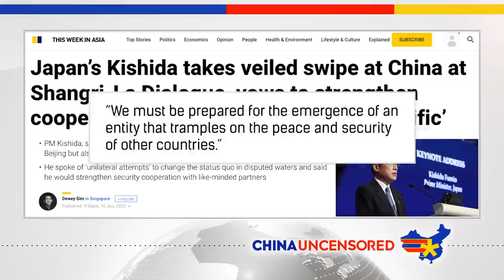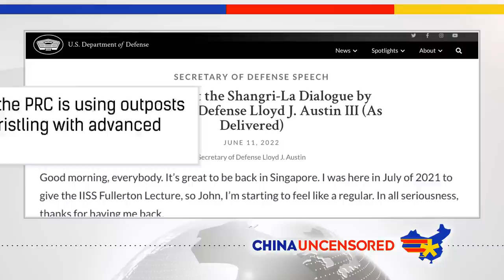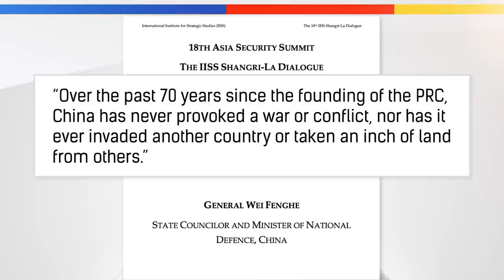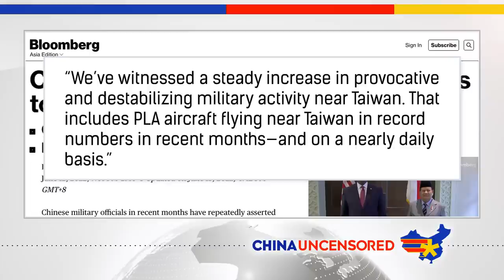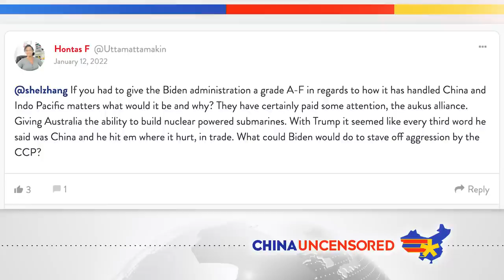China Will "Fight to the End" Over Taiwan | China Expands Claims Over Taiwan Strait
China says it will "fight to the end" in a war over Taiwan as it expands its claims over the Taiwan strait. In this episode of China Uncensored, we look at what defense officials at the Shangri-la Dialogue are saying about China's threats to Taiwan and freedom of navigation, and how China has responded.

China has vowed to "fight to the end"
YouTube demonetizes our channels, we need your support!